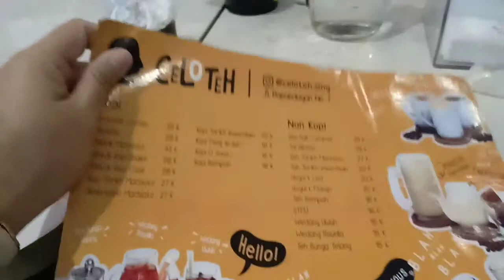CAFE HITZ SEMARANG - KOZY CAFE & RESTO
Masih dalam momentum lebaran dan mudik pulang kampung ke Semarang. Aku diajak adikku cobain cafe ini.
Kozy cafe & resto..tempatnya ada di papandayan semarang.
Di cafe ini ada 3 menu dari 3 cafe (bisa dibilang kongsian kali ya.. aku ngga tau pastinya. Hanya menebak soalnya bayarnya sendiri - sendiri)
1. Kozy cafe yang menghidangkan menu utama.
2 . Celoteh kopi yang menghidangkan khusus minuman
3. Gelato el primo yang stan nya ada di dekat pintu masuk

Favoritku disini adalah gelato el primo. Karena ketempat ini  sampai beberapa kali.

Kekurangannya disini managementnya kurang kontrol deh. Kemarin ada insiden aku keluar lupa bayar. Pikirnya adik yang bayar. Sampe rumah ditanya tadi udah bayar belum, baru sadar kalo belum bayar. Akhirnya besok kesana, berniat meminta maaf dan membayar tagihan semalam.
Kagetnya ternyata yang seperti ini bukan hanya kami saja. Bahkan ada yang tagihannya banyak sekali, sayang sekali kalau restoran yang enak ini kurang terwasi.
Semoga resto ini makin meningkatkan kedisiplinan dan kepedulian pegawai.
Buat orang2 yang pergi tanpa bayar, ingat tanggung jawabmu, kalau lupa besoknya balik, bayar.